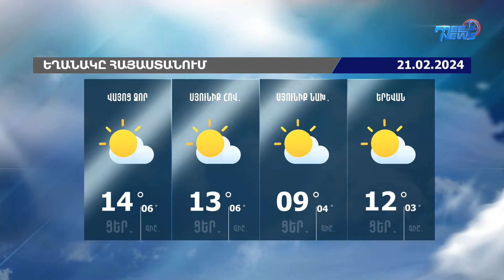Եղանակի տեսություն. 21.02.2024